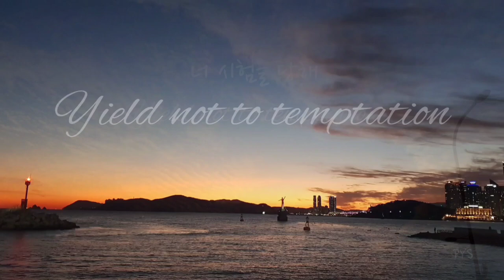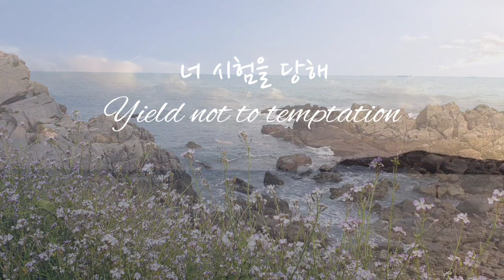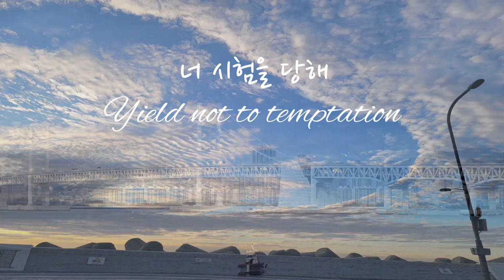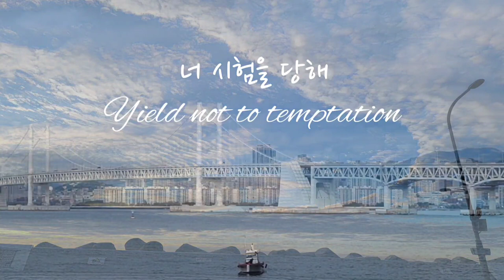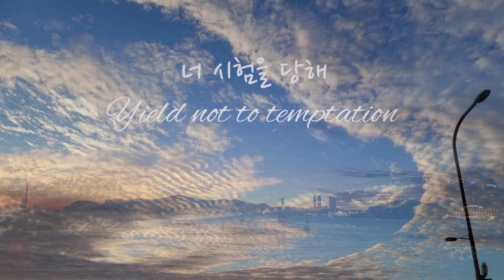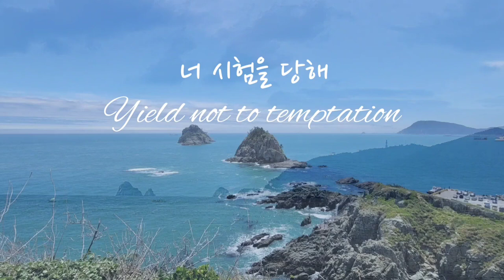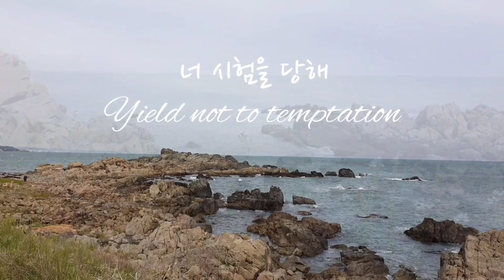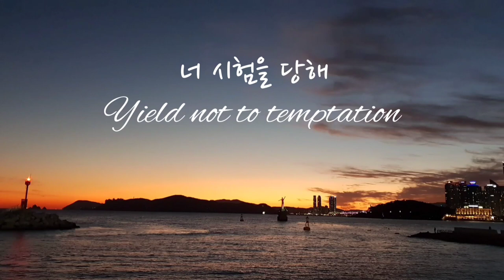Yield Not to Temptation | 1 Hour | Peaceful Hymns on Piano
Yield Not to Temptation

Piano: Youngsoo Park
Photo: Some of beach and seaside in Busan

Lyrics:
Yield not to temptation, for yielding is sin;
Each victory will help you some other to win;
Fight manfully onward, dark passions subdue,
Look ever to Jesus, He’ll carry you through.

Ask the Savior to help you,
Comfort, strengthen and keep you;
He is willing to aid you,
He will carry you through.

Shun evil companions, bad language disdain,
God’s Name hold in reverence, nor take it in vain;
Be thoughtful and earnest, kindhearted and true,

To him that o’ercometh, God giveth a crown;
Through faith we shall conquer, though often cast down;
He Who is our Savior our strength will renew;